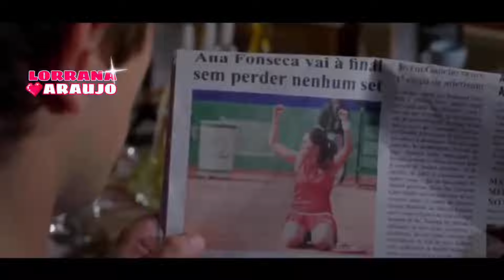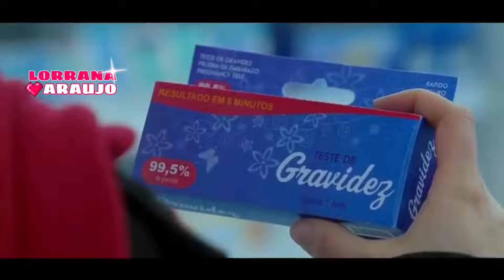A HISTÓRIA DE ANA - PARTE 1